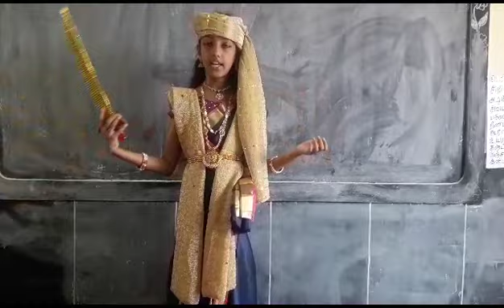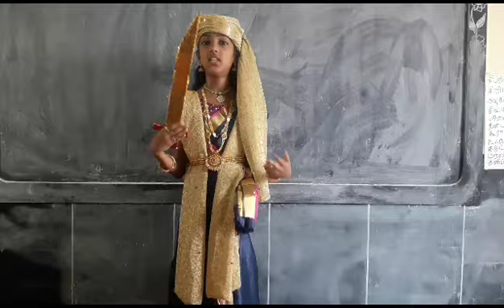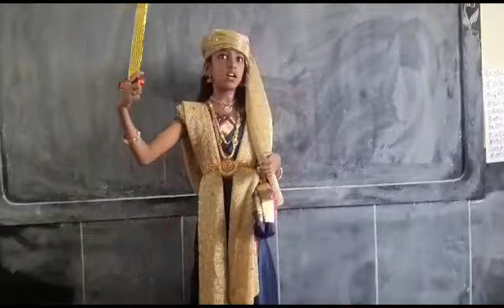M.ஷாலிகா யாசின்5-ம் வகுப்புPoochinayakkanpatty Cps